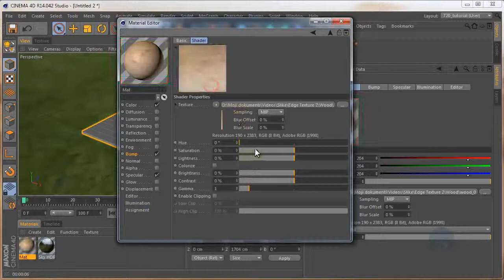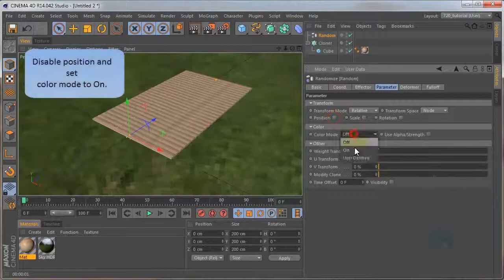Cinema 4D Tutorial Random Cloner Texture